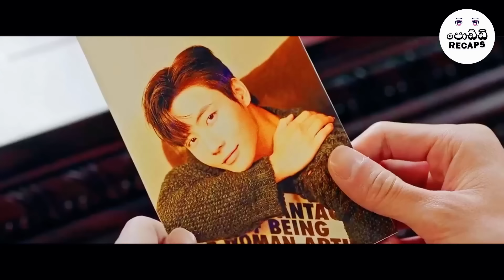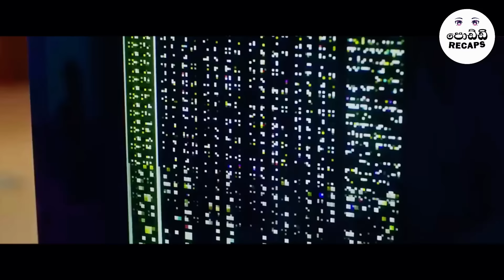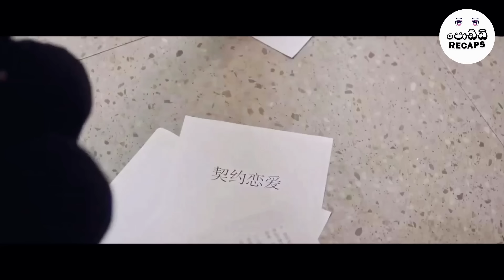P1: කෝටිපතියෙක්ට දුප්පතෙක් කියලා හිතන් ආදරය කරන කෙල්ලෙක් | Ending Explanation | Poddi Recaps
🌸 Poddi Recaps Presents:  : "Dusk love" Sinhala movie Review 🌸

Welcome back, Friends! 🌼 Get ready for an exciting dive into the world of captivating storytelling as Lokki Recaps delves into the mesmerizing drama of  "dusk love" Join us as we navigate the intricate plot twists, emotional rollercoasters, and compelling characters that make this Korean drama a must-watch.

🎬 Synopsis:
 "dusk love" takes us on a journey through the complexities of love, relationships, and the unpredictable paths life can lead us. Poddi Recaps unravels the threads of this beautifully crafted narrative, exploring the nuances that make it a standout in the realm of Korean dramas.

📺 Poddi Recaps Highlights:

🌿 Poddi Recaps Sky to love : Unveiling the essence of the drama through poddi's unique perspective.
🇰🇷 Korean Drama Sinhala: Explore the charm of Korean drama with Lokki Recaps, Sinhala style!
🌟 Sinhala MovieCaps, AnimeCaps, TVCaps: Lokki's diverse recap expertise for all your favorite genres.
🎥 Sinhala Movie Review: Lokki breaks down the storyline, performances, and everything in between.
🌈 Ending Explained Sinhala: Lokki provides insights to unravel the mysteries of "Dusk love ."
💑 Teen Love & Love Stories: Embrace the feels and emotions of youthful romance explored in the drama.
🎬 Hindi & Indian Movie Sinhala Review: Lokki's take on Bollywood and Indian cinema for our diverse audience.
🎞️ Sinhala Film Review: Lokki explores the cinematic elements that make "dusk love" a visual delight.
📚 Movie Explain Sinhala: Lokki simplifies the intricate plot points, making it accessible for everyone.